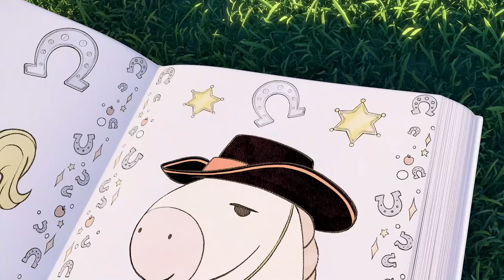SUNNY BUNNIES - ROLLER SKATE GENTLY DOWN THE STREET | SING ALONG Season 1 | Nursery Rhymes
FOR SUNNY BUNNIES, BOOKS & GAMES:
 UK:

 Children are capable of creating the most unreal and incredible creatures in their minds. Shadows are seen as gloomy and gloomy, while sunlight is associated with light and happiness, and can create a humorous image. What if this fantasy came to life? What if they could jump out of the sunlight?

 Sunny Bunnies are five radiating balls of light that can appear anywhere there is a light source. Whether sunlight or moonlight, it brings joy and happiness wherever they go. However, every time they appear their actions turn into mischievous games. Sometimes too naughty.

 In each episode, the Sunny Bunnies appear in a different location: the circus, the stadium, the carousel, the park, the stage... They immediately start investigating their surroundings and that's when the fun and mischief begins! At the end of each episode, the laughs continue with a collection of bloopers.